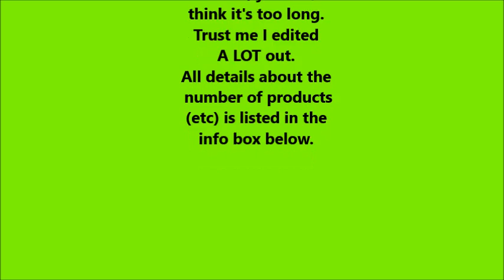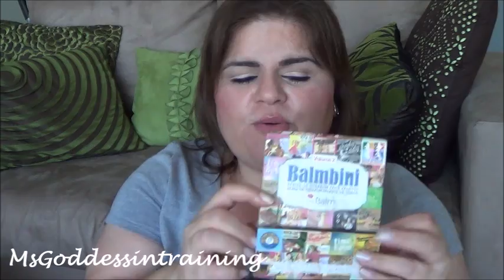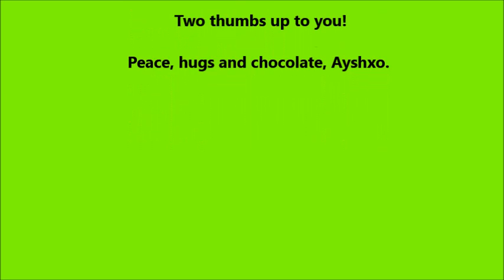Project214 in 2014 | Makeout 2014 | Things I Wanna Finish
Hey you read me, there is important info down here...

Get cashback for your purchases! Australia's answer to Ebates!

iHerb: You can get a $10 discount on your first order over $40(or $5 for under $40) you can use the following code: QEZ429 or click this

Remember guys, not all of these are full size; some are used and may have hit pan on.  My reasoning for choosing the items is that I want to reduce the overall number of items I have in certain products such as in skincare, body care and hair care as well as any products that I don't intend on repurchasing in 2014.  I will also be going through the rest of my stash and giving away or throwing out items from the various categories as I go along.  There are products in project 214 I may have never used or has been a long time since using them, if they have since gone bad or whatever, I will be chucking them out, my point is that if I don't put them in Project214, I might not have even attempted to use them in 2014!
As mentioned, I am waiting for some items and they will not count towards my yearly budget.  Birthday month will happen again this year.  If I go to IMATS I will include half of the dollar purchase into the budget.
How I will determine the $ value I put in the kitty --
Project214 in 2014 -- Actual price that I paid for full size items, $3 for deluxe samples and $1 for sachets.
Non Project 214 - $3 for full size, $1 for deluxe samples, 50 cents for sachet samples.
Remember make your own rules and assign your own dollar value according to your budget.  This is not a competition, if you can only afford 50 cents or a dollar per item, SO BE IT and don't worry.  It will still motivate you.
Hope you all come along for the journey.  Would love for you guys to do something too!
This is the list:

Skincare:
2 PreCleanse
4 Exfoliators
1 Mask
10 Moisturisers
2 Serums
3 Toners
Body
9 Bombs/Melts/Powders
8 Lotions/Creams/Butters
1 Foot Lotion
5 Mists
3 Self-Tanning products
8 Shower Gels
2 Sunscreens
Makeup - Face
4 BB Creams
1 Blush - Powder
5 Blush - Creams
2 Bronzers
3 Concealers
10 Foundations - Liquid
1 Foundations - Powder
3 Highlighters
7 Primers
3 Setting Sprays
3 Setting Powders
1 Tinted Moisturiser
Makeu - Eyes:
1 Brow Gel
2 Brow Pencils
2 Liners - Black
3 Liners - Other
8 Mascaras
1 Primer
2 Shadows - Cream
1 Shadow - Stick
2 Shadows - Loose
9 Shadows - Pressed
Makeup - Lips:
5 Balms
4 Lip Butters
2 Lip Crayons
7 Glosses
9 Lipsticks
4 Liners
1 Lip Primer
Hair:
6 Conditioners
3 Dry Shampoos
3 Hair Masks
4 Hair Sprays
2 Hair Styling Stuff
4 Heat Treatment Stuff
2 Root Lifting Products
5 Shampoos
Nail/Hand/Other
2 Cuticle Oil/Butter
6 Hand Creams
9 Nail Polishes
2 Nail Stickers
2 Perfumes

Ayshxo